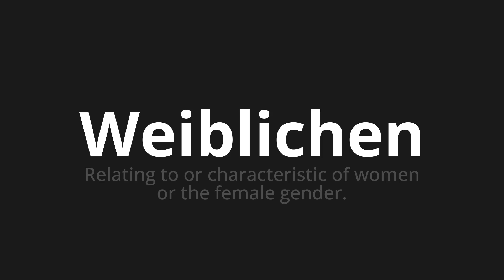How to pronounce Weiblichen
Master the Pronunciation of 'Weiblichen which means female' - which means : Relating to or Characteristic of Women Or the Female Gender. 📝 with @HTPronounce 🎓🗣️ - [Your Guide to German]

Learn to pronounce 'Weiblichen' perfectly in German with our easy and engaging tutorial by @HTPronounce! 📖📽️ In this comprehensive video, we provide you with native speaker examples 🗣️👂 and phonetic breakdowns 🎵 to ensure you get the pronunciation just right.

How to say Female in German